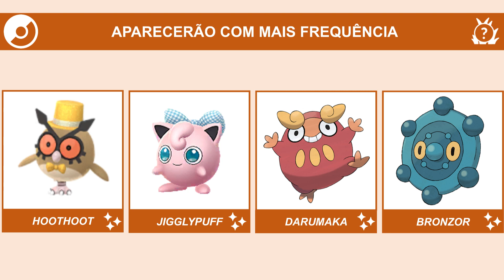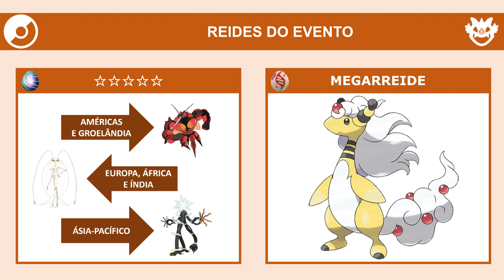Ano Novo de 2024 | Pokémon GO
Veja as informações do evento: Ano Novo de 2024.